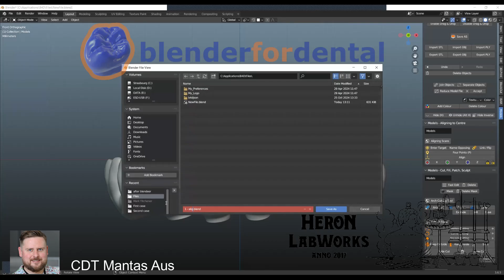Witchdoctor of ibars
Chanting black shaman of TiBars with Blender.
Hands-on practice course with Blenderfordental module ibar.